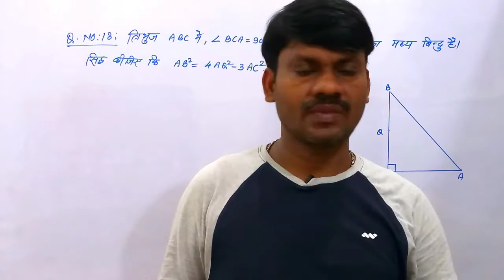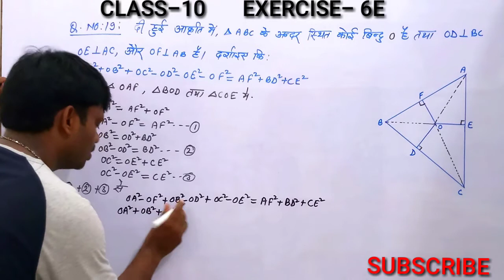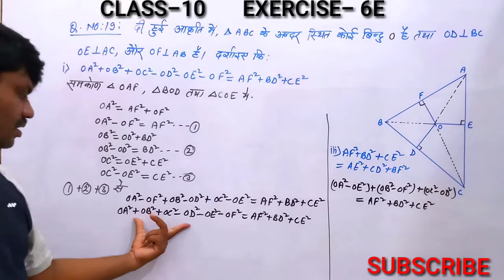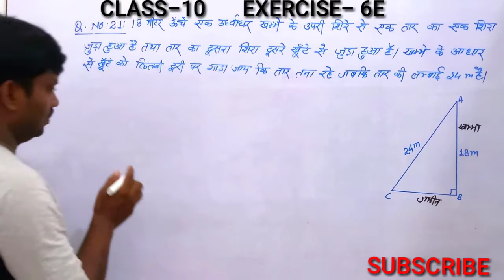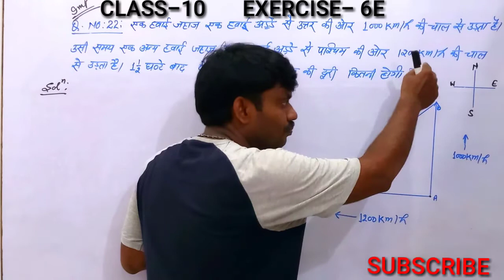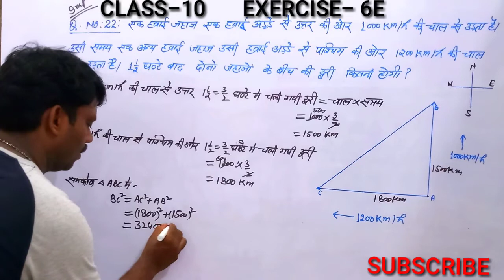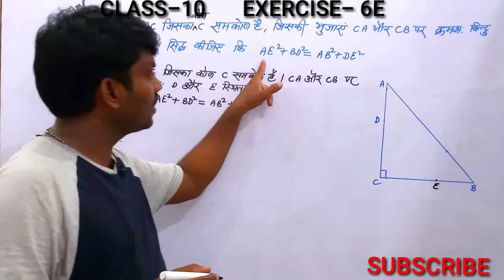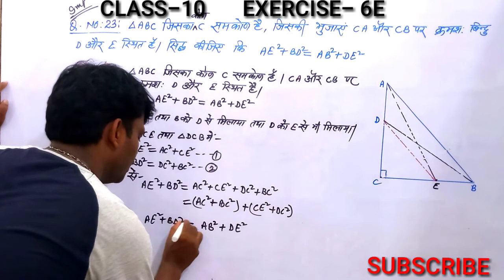math class10 | exercise6E | Q18 & Q23 | dr manohar re class 10th math solution exercise 6.e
Dr manohar re|math class10 | exercise6E | त्रिभुज | Q18 & Q23 | class10 math solution | 10th ka math

dr manohar re class 10th math solution exercise 6.e
ncert class 10th math solution exercise 6.e ncert
Dr manohar re class 10th math solution exercise 6.e ncert solution
class 10th math solution chapter 6.e ncert Dr manohar re